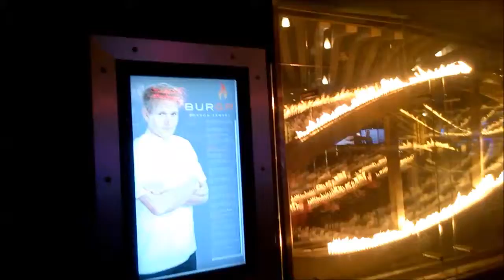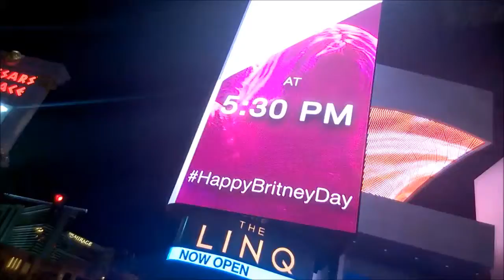Las Vegas flashes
High lights las vegas